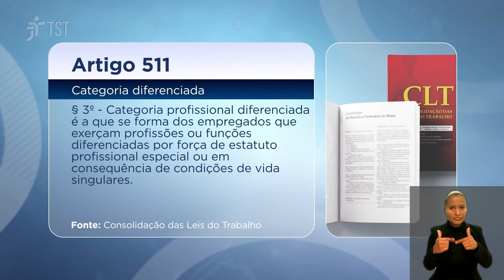Engenheiro de banco não obtém enquadramento como bancário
A Primeira Turma do Tribunal Superior do Trabalho julgou improcedente o pedido de um engenheiro em ação ajuizada contra o Banco do Brasil, em Fortaleza (CE), em que pedia que fosse enquadrado na categoria profissional de bancário para cálculo de pagamento de horas extras.

Segundo o colegiado, engenheiros têm categoria profissional diferenciada, sem direito a jornada especial e demais benefícios específicos da categoria bancária.